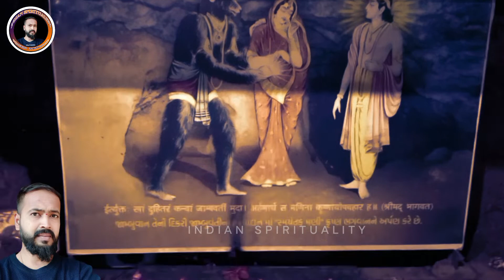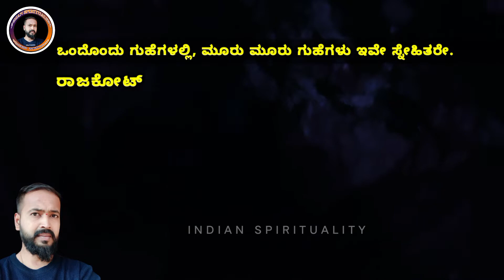ಶ್ರೀ ಕೃಷ್ಣ, ಜಾಂಬವತಿಯನ್ನ ಮದುವೆ ಮಾಡಿಕೊಂಡ ಗುಹೆ | Jambuvan cave | INDIAN SPIRITUALITY.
This video is from Indian spirituality about the story of Jambuvantha Jambuvan and Shri Krishna married a house or cave.

Much more is explained in Kannada in our above video. Share your thoughts in comments!

Credit :- No copyright motion graphics.

Credits : Images and music downloaded in Google thanks.

 JAI SHRIRAMA - JAI SHRI KRISHNA -🕉️🚩